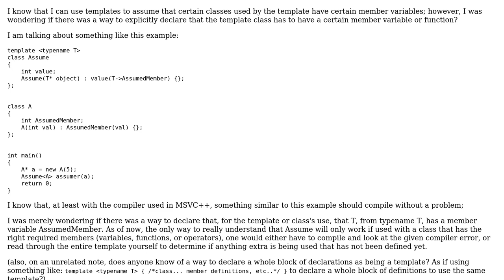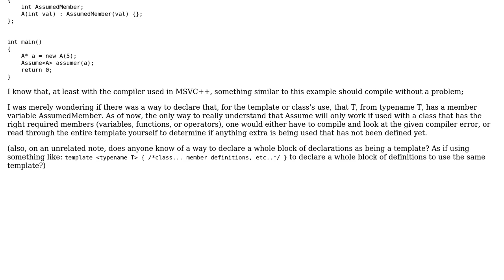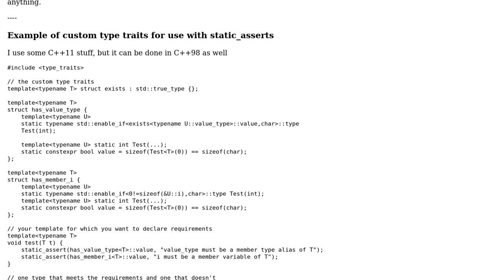C++ templates which infer class members (2 Solutions!!)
C++ templates which infer class members

With thanks & praise to God, and with thanks to the many people who have made this project possible! | Content (except music & images) licensed under CC BY-SA | Music | Images & others | With thanks to user Serge user Ben Voigt user bames53 and the Stack Exchange Network Trademarks are property of their respective owners. You are responsible for your own actions.